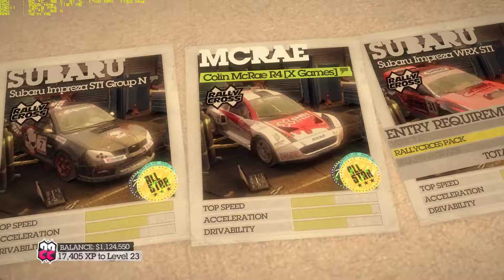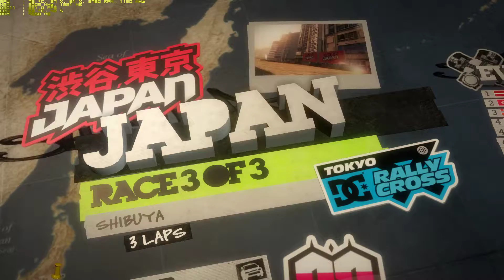Colin McRae Dirt 2 Walkthrough Part 36 - "Japan: Tokyo Rally Cross"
✅Colin McRae: Dirt 2 Walkthrough Gameplay

✅DiRT 2 is a revolution in off-road racing. Big event atmosphere and a killer vehicle roster come together on a multi-discipline World Tour, stretching from Malaysia to Morocco and London to LA. Compete in 100 events against icons like Ken Block and Travis Pastrana, go online in head-to-head 8 player races and enjoy jaw-dropping visuals, damage and speed.

✅Title: Colin McRae Dirt 2
Genre: Racing, Sports
Developer: Codemasters Digital
Publisher: Codemasters
Release Date: September 8, 2009

🔊About PC:
CPU: i3-2120 @ 3.3Ghz
GPU: Asus GTX 760 2GB DirectCu II
RAM: 8GB DDR3 @ 1333Mhz
HDD: 2TB + 500GB

Max Settings
2-5 Fps decrease